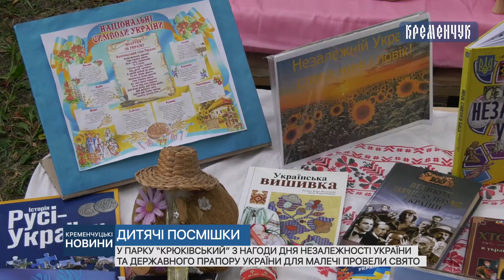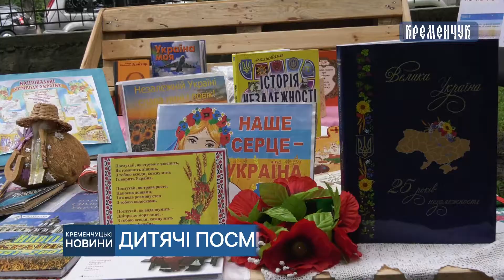У парку Крюківський з нагоди Дня Незалежності України для малечі провели свято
У парку Крюківський з нагоди Дня Незалежності України та державного прапору України для малечі провели свято